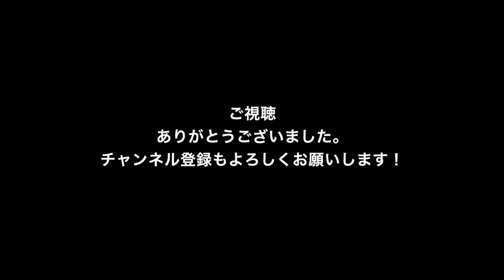Labrador puppy 207days old♪ラブラドールレトリーバーの子犬・生後207日目・イエロー♀子犬ピンちゃんです。フリスビーのトス＆ローラー＆スローで練習！朝から小雨、絶好の練習日和